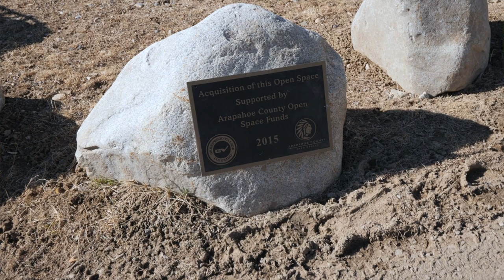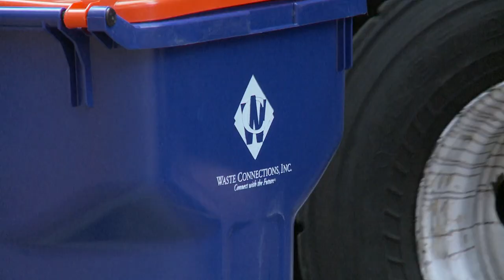Public Safety Bros: 2021 Annual Report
Learn about the Village's accomplishments in 2021.